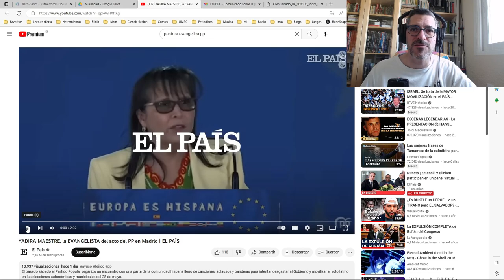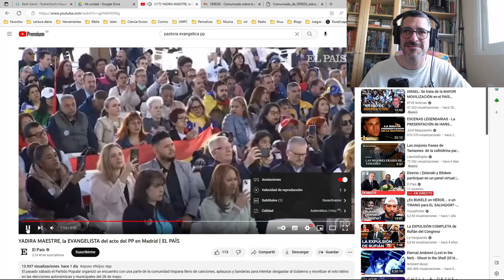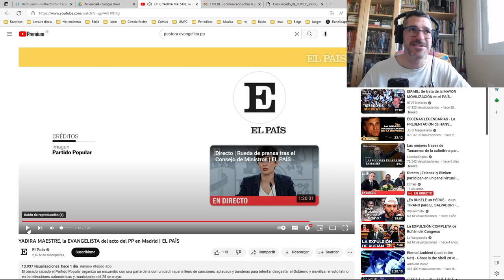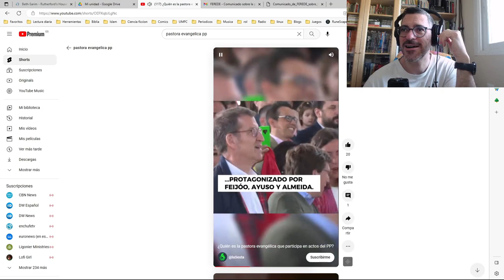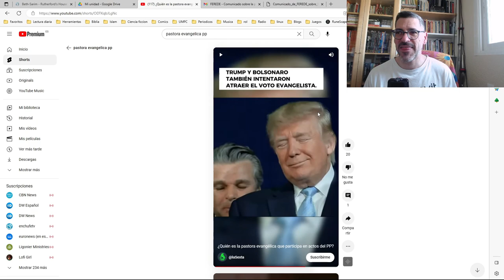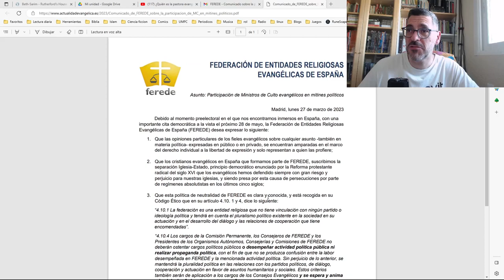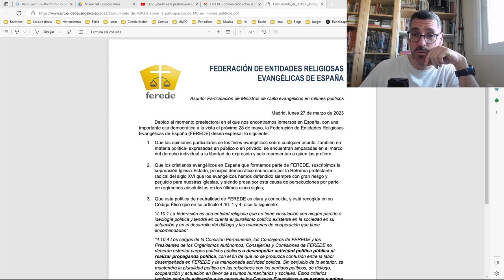¿Una pastora evangelista en un acto del PP?